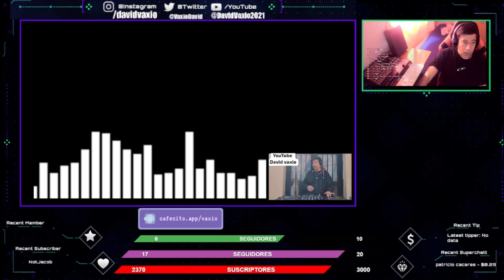Amr Diab - Nour El Ein ( Aymoune Remix)